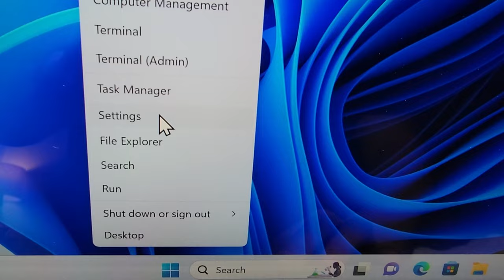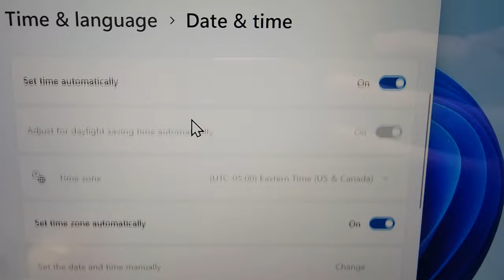How to Change Time Zone on Windows 11 or 10 PC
How to set your computer to a different time zone on Windows 11 or Windows 10. Microsoft Surface Pro 8 used.